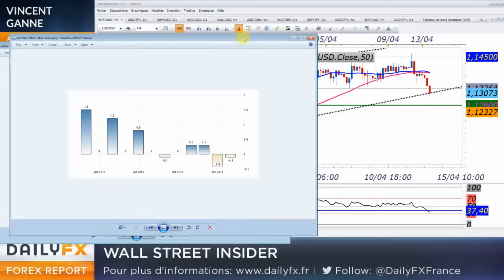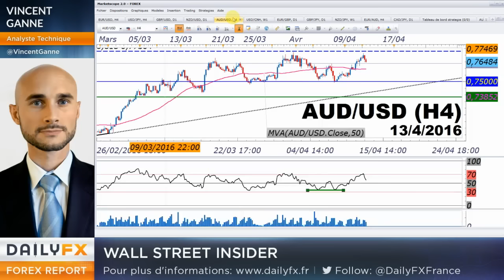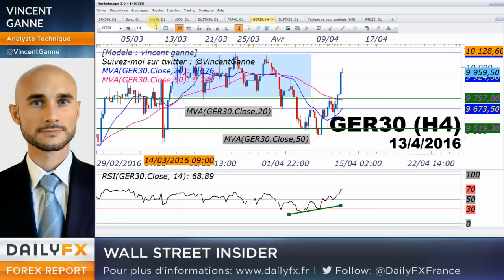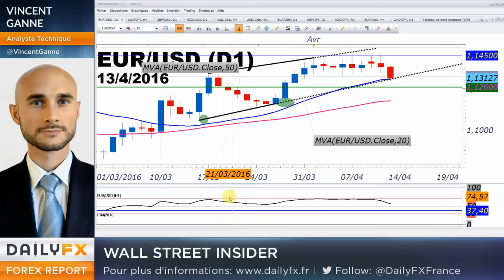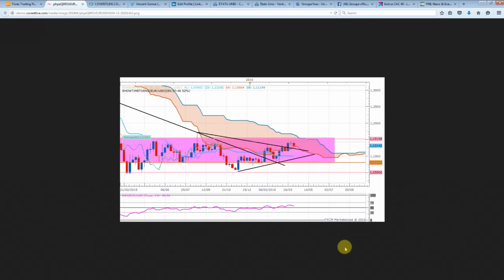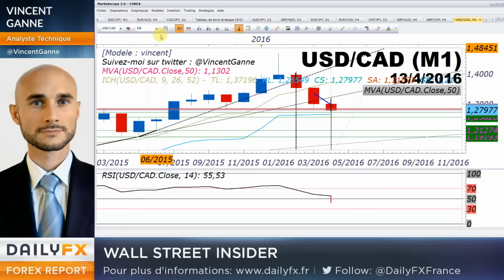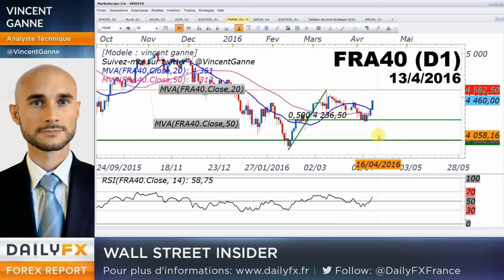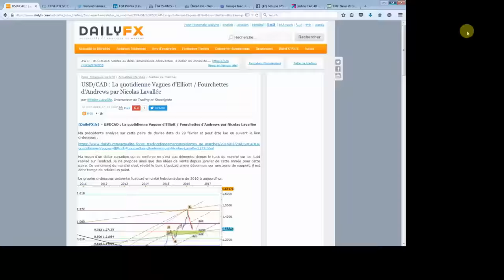EURUSD - ligne de tendance invalidée - stand by en day trading